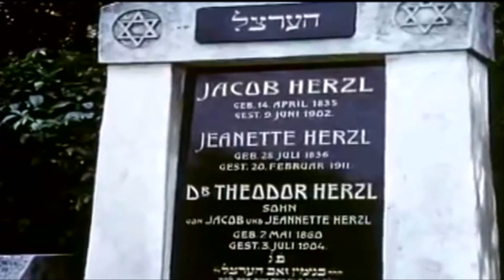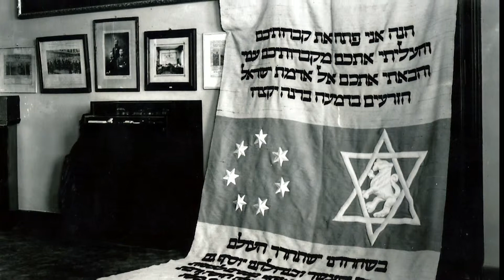הבאת ארון הרצל לישראל תחנה ראשונה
לציון 70 שנה להעלאת ארונו של בנימין זאב הרצל לקבורה שנייה בירושלים, הפיק מרכז הרצל אירוע חינוכי ובמסגרתו עבר הצוות בכל תחנות מסע ההלוויה של הרצל בישראל.
הצטרפו אלינו!
התחנה הראשונה: נמל התעופה בן-גוריון.